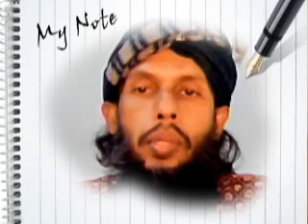মিথ্যা সাক্ষ্য দেওয়া আল্লাহর সাথে শরীক করার সমান অপরাধ